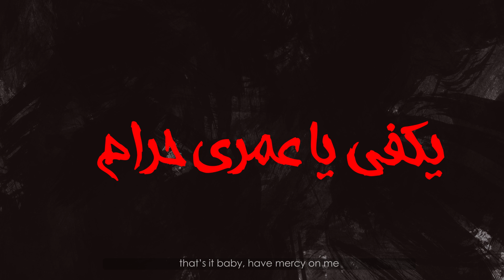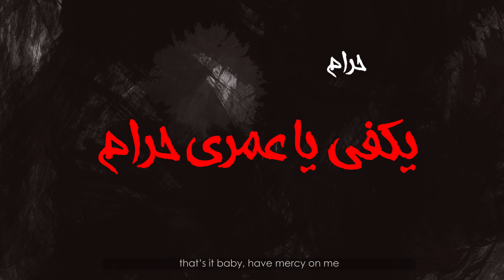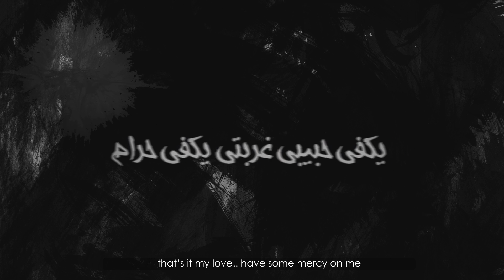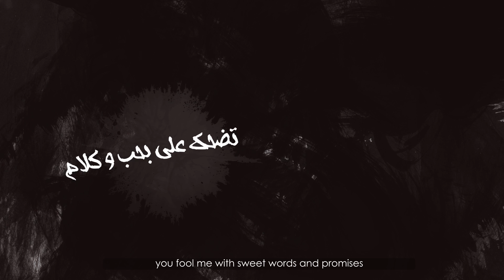[Lyric Video] + Subs: Haram, Ruwaida - رويدة المحروقي, حرام بالكلمات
من ألبوم أقولك شيء 2004 From the album Agolak Shai
كلمات: فيصل بورسلي
الحان: رياض القبندي